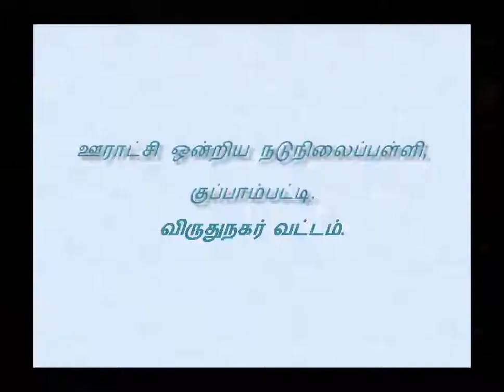பொங்கல் ஓட்டப் போட்டிகள்